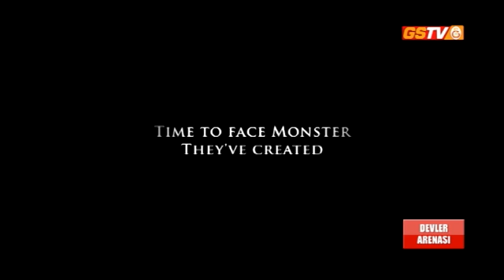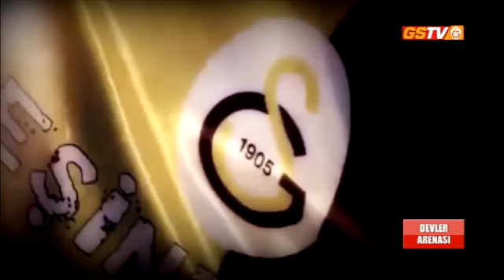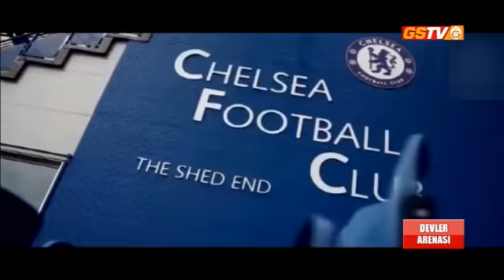GSTV | Devler Arenası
Galatasaray - Chelsea karşılaşması öncesinde Başkanımız Ünal Aysal ve futbolcularımız açıklamalarda bulundu